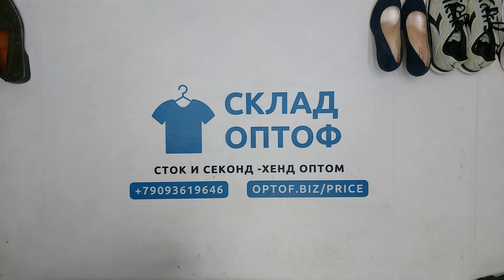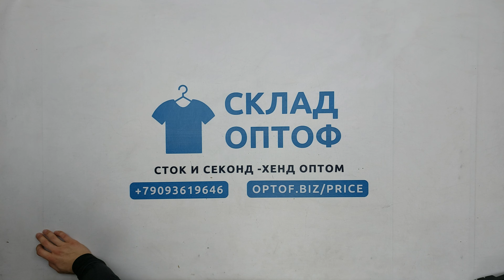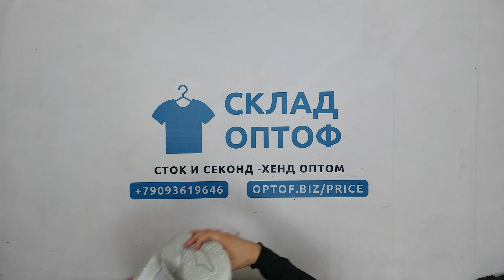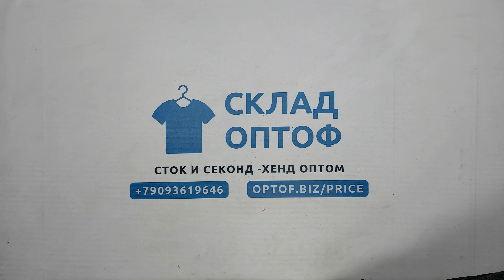30141 Обувь весна-лето (много спорта) секонд (cream), Eu, 1 пак, 34.6 кг, 13.15€/кг, 55 шт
30141 Обувь весна-лето (много спорта) (Scarpe cream 1/2), секонд (cream), Eu, 1 пак, 34.6 кг, 13.15€/кг, 55 шт